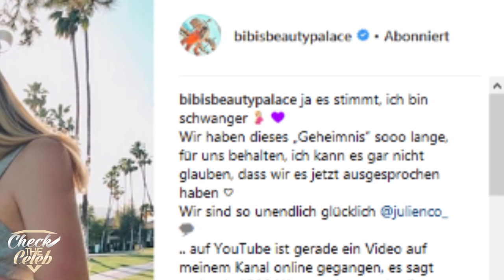Wow: BIBI ist Schwanger | JULIAN & BIBISBEAUTYPALACE erwarten ein Baby !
*Song kostenlos Streamen*
BIBI's Musik

Krass, damit hat wohl keiner gerechnet! Die beiden Youtuber erwarten in wenigen Monaten ein Baby. Noch ist nicht viel bekannt, ob Junge oder Mädchen, aber eins steht fest sie sind schwanger und sind mega Happy! Auf instagram sieht man nun ein neues Foto wo JULIENCO den Bauch von BIBIs küsst !

Wenn du auf so einen Verweislink klickst und über diesen Link einkaufst, bekomme ich von deinem Einkauf eine Provision. Für dich verändert sich der Preis nicht.